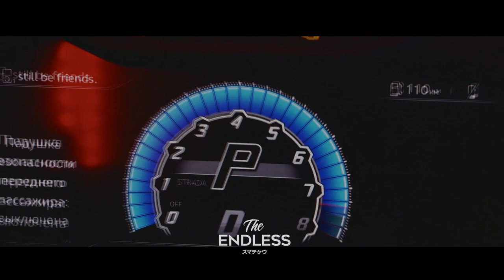SAD OVOD - Down Move